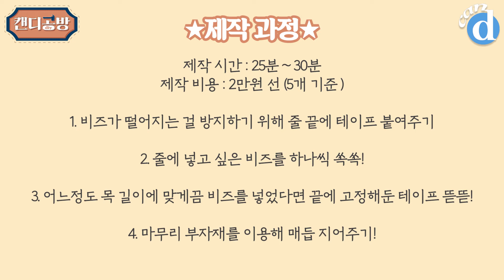[canⓓ] 나만의 BTS 마스크 스트랩 만들기 (ft.진한맛, 순한맛)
아이돌 굿즈 DIY 제작기,
첫 번째 손님은 💜 BTS 비즈 마스크 스트랩 💜이에요.
보라보라함을 가득 채워넣은 캔디만의 굿즈, 보러오실래요?

📌제작 시간 : 25분 ~30분
📌제작 비용 : 2만원선 (5개 기준)

1. 비즈가 떨어지는 걸 방지하기 위해 줄 끝에 테이프 붙여주기
2. 줄에 넣고 싶은 비즈를 하나씩 쏙쏙!
3. 어느정도 목 길이에 맞게끔 비즈를 넣었다면 끝에 고정해둔 테이프 뜯뜯!
4. 마무리 부자재를 이용해 매듭 지어주기!